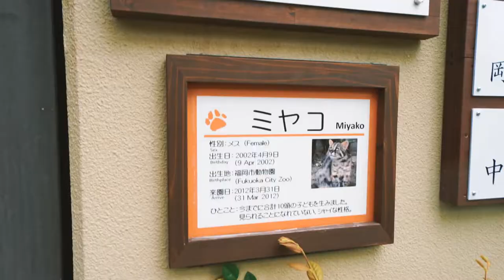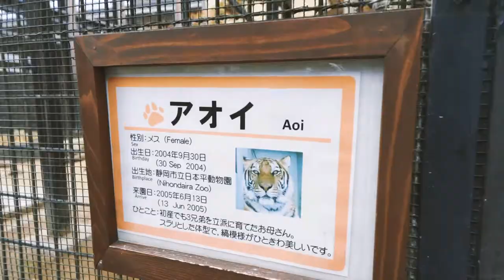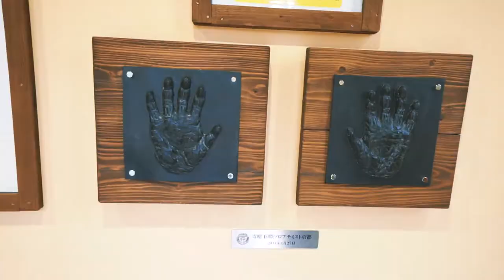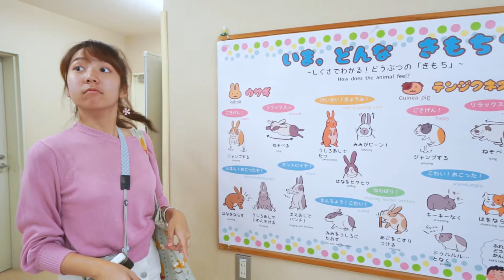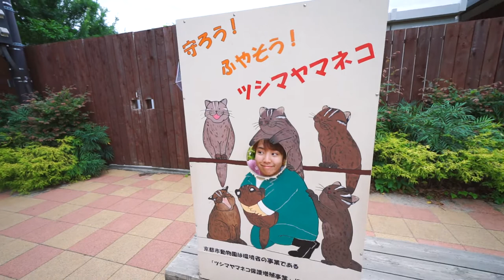Tonkatsu Journey to Kyoto City Zoo, Kyoto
🦌☘️「京都動物園」🦁🦊🐷
น้องๆสัตว์น่ารัก ที่ Kyoto City Zoo 〜
เป็นสวนสัตว์เล็กๆน่ารักๆใจกลางเกียวโต
ไปดูน้องสัตว์ในวันที่ตองป่วย😷 และฝนตก 🌧️☔
มีหลาย shot ที่ขำตัวเองมากกก 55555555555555

病気だったが、とてもいい思い出だった！
このビデオで、なんでトーンがいつも変な顔ばかりしてるかな〜
おもろいわ！😂